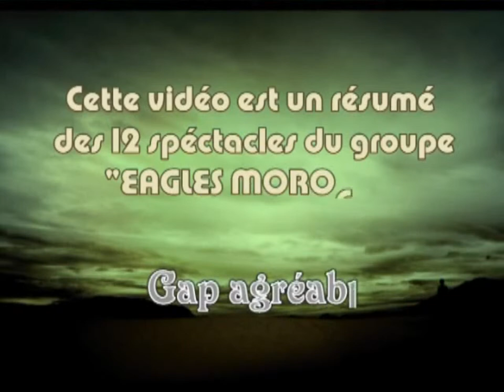Moroccan Eagles Of Al Maali - Taekwondo | Show Time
Responsable : NABIL EL OUAFI
STYLE :
✔DANCE
✔ACROBATICS
✔THEATRE
✔GYM
✔TAEKWONDO
Shaolin warrior training,Bruce Lee vs Robert Wal,The Kung-Fu Watermelon Challenge,WORLD TAEKWONDO CHAMPION GIRL MAKES KO Aggressor IN THE STREET,
Master ,600lbs Sumo Vs 169lbs MMA Fighter ,Guy Flips Over 7 People & Stands On His Face,Top 10 Bruce Lee Moments ,Best of Yuri Boyka ,Very rare fight
Taekwondo VS Street Fighter (Real Fight),The Most Intense Taekwondo Fight Ever ,Taekwondo Vs Kickboxing ,TTaekwondo vs Muay Thai 2014 | Martial Arts Fight Scene,Girl vs Gang - Street Fight Scene, Taekwondo Round Kick Tutorial,Taekwondo Kickboxing Techniques Sampler,Amazing Spider-Man Fights Crime | Parkour, Flips & Kicks,Taekwondo Spiderman | Flips & Kicks,Ittihad tanger andalus the specialist club in demonstration and fighting arts,Muay Thai vs TKD,karate vs kung fu,Tae Kwon Do Vs Muay Thai ,Taekwondo Kicking and Training Sampler on the BOB XL,
kung fu vs taekwondo,Shaolin vs Marine in Las Vegas ,Taekwondo Girl vs Boxing Guy Street Fight Scene ,Taekwondo vs Muay Thai,Anderson Silva Amazing
,Dynamic Kicking ,karate,mma, judo, kenpo, dynamic, kicking, kickboxing, boxing,Science Fight Like an Animal Tiger Style Kung Fu ,Sport Science Hardest Kick,
,Taekwondo Demonstration,Demonstration, WTF, World Taekwondo Federation,wushu,muay thai,poomsae,Kukkiwon, Breaking Woods,Badr Hari, Martial Arts,
,The power kicks in Taekwondo ,Highest TaeKwondo Kick - Guinness World Record ,Best Taekwondo Knockouts KO ,true power of shaolin kung fu ,Jet Li VS Wu Shu ,
PRANK!,taekwondo forms,taekwondo sparring
popular on youtube maroc